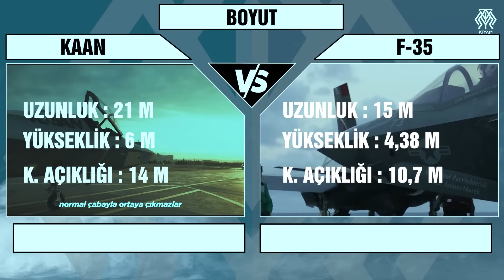Dev Kapışma - KAAN mı, F 35 mi? Hangisinin Özellikleri Daha İyi? Sonuca Şaşıracaksınız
Dün Milli Savaş uçağımız Kaan'ı F16 ile karşılaştırdık. O karşılaştırma çok gerekli bir karşılaştırma değildi ama talep vardı ve o yüzden o videoyu hazırladım. Hem önceki videomuza gelen yorumlar hem gelen mesajlar bunu gerektiriyordu. Bugün esas karşılaştırmayı yapıyoruz, yani Milli Savaş uçağımız Kaan ile F35'i karşılaştırıyoruz. Kaan mı daha iyi yoksa ABD'nin efsane projesi F35 mi? Bir hava muharebesi yaşasalar hangisi alır? Yani bu soru aslında F35 alan ve almak üzere olan bölge ülkelerine karşı Türkiye'nin ne durumda olacağını da gösterecek. Yani Kaan envantere girdiğinde F35 alan İsrail ve alacak olan Yunanistan'a karşı durum ne olacak? Bu sorunun da cevabını vermiş olacağız.